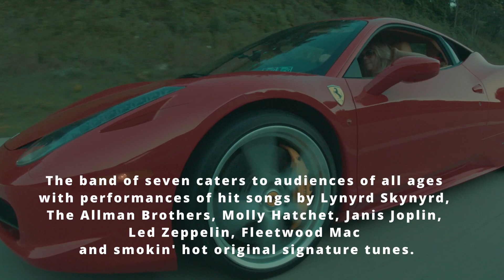Six Gun Sally Sizzle Reel